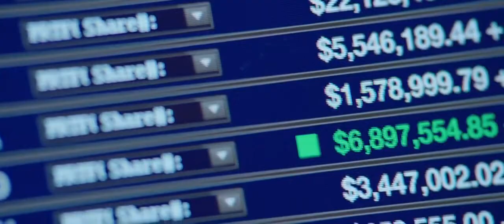Central Intelligence (2016) Funny Live Action Comedy Trailer with Dwayne Johnson & Kevin Hart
Central Intelligence (2016) Funny Live Action Comedy Trailer with Dwayne Johnson, Kevin Hart, and Jason Bateman